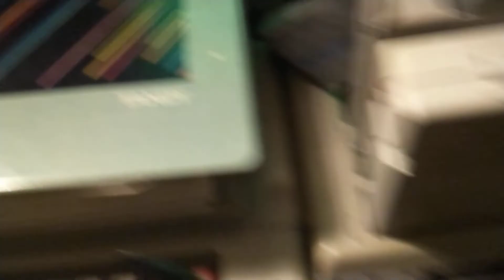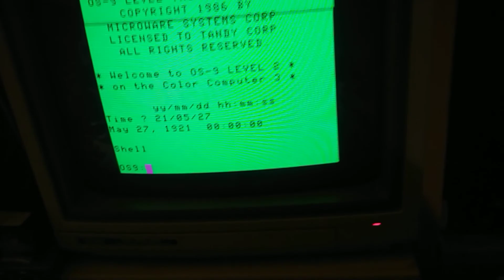BOOTing OS-9 Level 2 on a CoCo3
Booting OS9 for 5 1/4 boot week